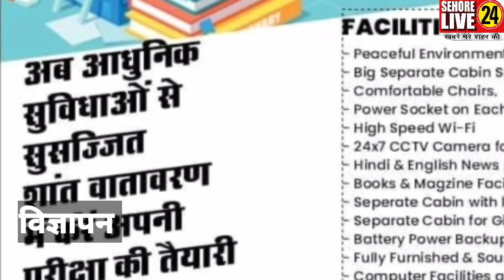Sehore News || लुटेरी गैंग पुलिस की गिरफ्त में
सीहोर में लिफ्ट के बहाने महिलाओं के जेवर चुराने वाली गैंग का किया पर्दाफास । 2 महिलाओं सहित 1 ओटो चालक गिरफ्तार ।
राह चलती महिलाओं को अपने आटो में लिफ्ट देकर महिलाओं के गले से चेन निकलकर फ़ारर होनै वाली गैंग के तीन सदस्यों को गिरफ्तार कर कोतवाली पुलिस ने इस गैंग का पर्दाफाश किया है । अपने आटो में 2 महिलाओं को बैठाकर राह चलती उन महिलाओं को यह गैंग शिकार बनाती थी जो गले मे सोने की चेन या मंगलसूत्र पहनी होती थी । उन महिलाओं को लिफ्ट के बहाने आटो में बिठाया जाता था फिर पहले से ऑटो में बैठी महिलाएं मौका पाकर लिफ्ट लेकर बैठी महिला के गले से सोने की चेन निकाल लेती थी उसके बाद ऑटो चालक अपने गैंग की दोनों महिलाओं के साथ फरार हो जाते थे नगर में इस प्रकार की 2 घटनाएं घटित हुई है । कोतवाली पुलिस ने अपनी एक स्पेशल टीम गठित कर मामले की विवेचना की ओर भौपाल के एक ऑटो चालक व उसकी दो महिला साथियों को पकड़ कर मामले का पर्दाफाश किया ।